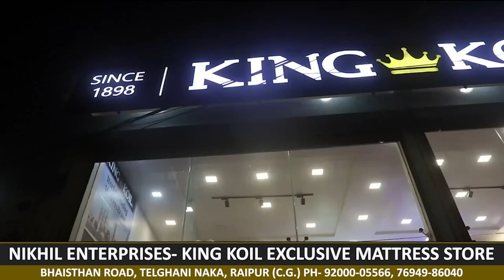Raipur South Assembly: हमले के बाद छत्तीसगढ़ एक बार फिर जनता के बीच में पहुंचे बृजमोहन अग्रवाल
गुरुवार को अपने ऊपर हुए हमले के बाद छत्तीसगढ़ के वरिष्ठ भाजपा विधायक और पूर्व मंत्री बृजमोहन अग्रवाल शुक्रवार को एक बार फिर जनता के बीच में पहुंचे।
Raipur South Assembly
BJP Candidate Brijmohan Agarwal vs Mahant Ram Sundar Das
Chhattisgarh Assembly Election 2023
raipur south,raipur south assembly,
mahant ram sundar das,
raipur dakshin vidhansabha,
brijmohan agarwal,
raipur election